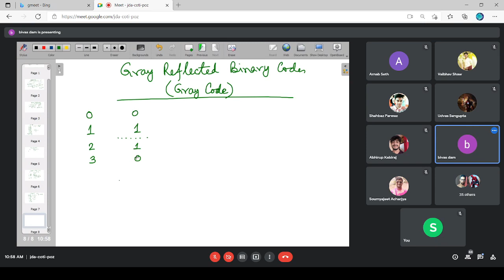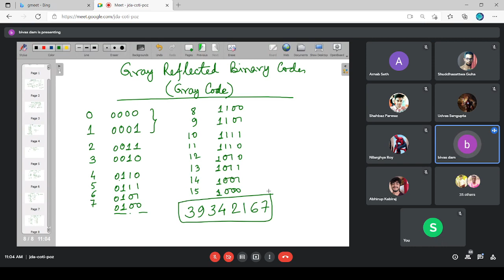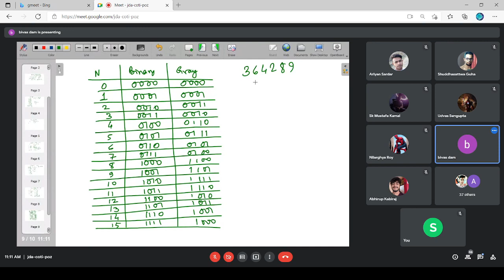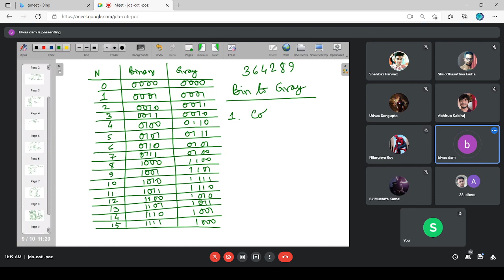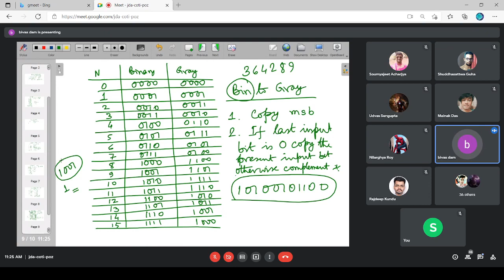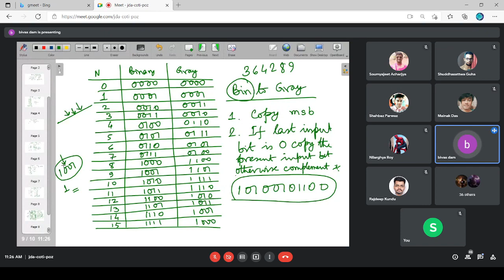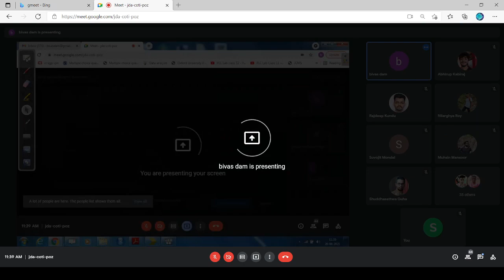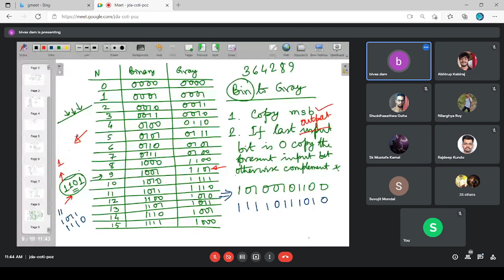Positional Number System - 2 || BCD, Excess - 3 BCD, 8421-BCD, 4221-BCD, Gray Code